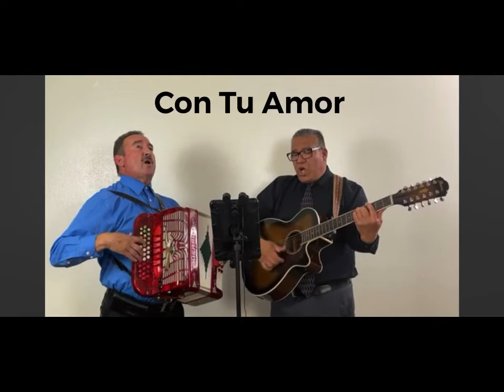Con Tu Amor